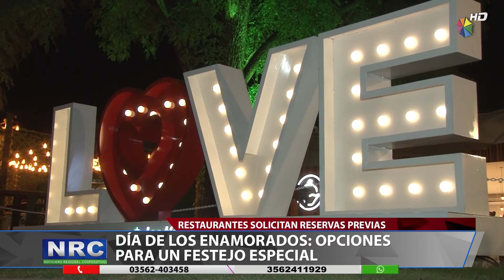Día de los enamorados- Ideas para un festejo especial.mp4